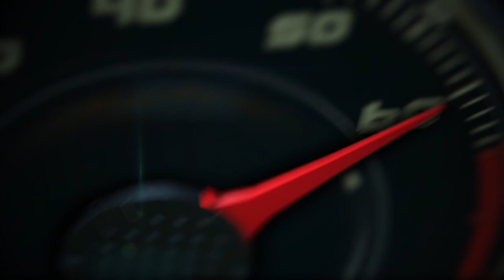Hot lap on the Championship 2019 Hyundai Veloster N TCR Race Car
Hot lap on the 2019 Hyundai Veloster N TCR Race Car

Mark Wilkins and Michael Lewis, drivers of the #98 Hyundai Veloster N TCR Race Car for Bryan Herta Autosport (BHA) with Curb Agajanian, clinched the 2019 IMSA Michelin Pilot Challenge Drivers’ Championship with a victory at the Fox Factory 120 at Michelin Raceway Road Atlanta. Bryan Herta Autosport secured the Team Title and Hyundai finished a close second in the Manufacturers’ Championship.